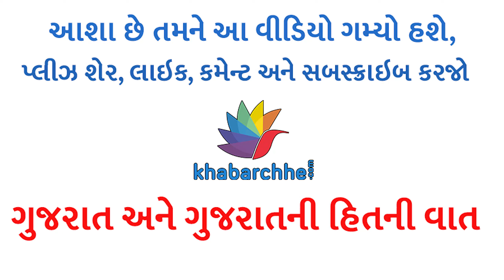બ્રશ કર્યા પછી કોગળા કરો ત્યારે પાણીમાં આ 1 વસ્તુ મિક્સ કરો